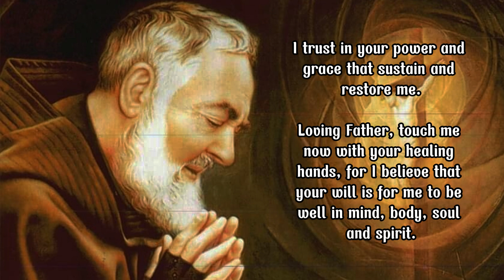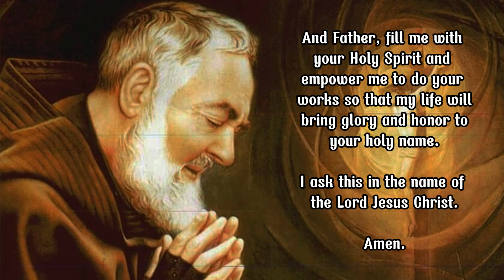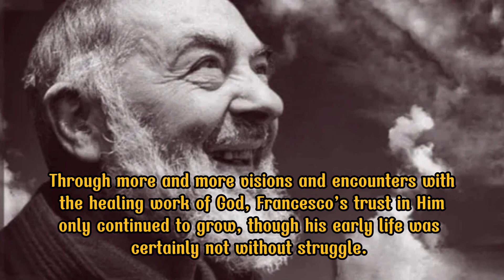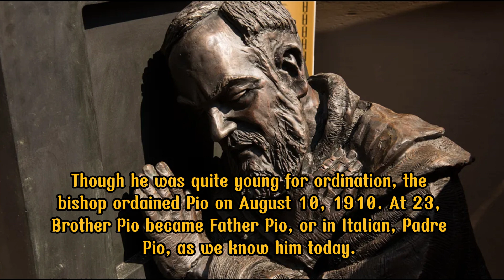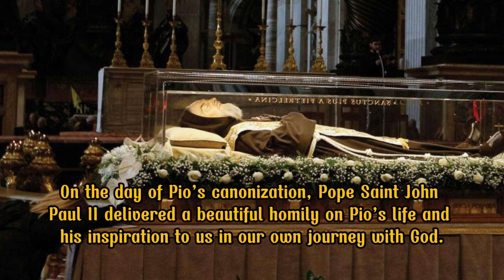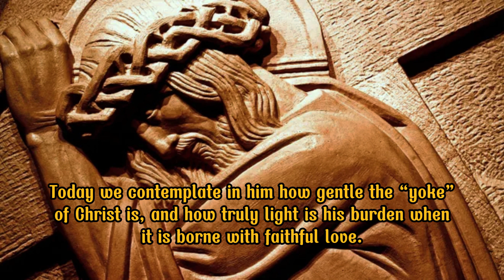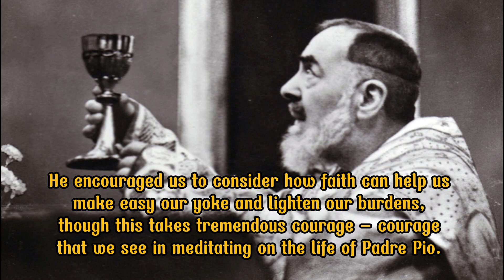Padre Pio Healing Prayer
00:00 The Prayer
01:30 History of Prayer

Join us on a spiritual journey as we delve into the profound healing prayer inspired by the life of Saint Padre Pio. This heartfelt prayer is a powerful testament to the enduring faith and miraculous works of this remarkable saint.

Discover the inspiring life story of Padre Pio, born Francesco Forgione in Pietrelcina, Italy. From a young age, he had extraordinary encounters with the divine, and his trust in God's healing power continued to grow, despite life's struggles. Learn how he became Brother Pio of Pietrelcina at the age of 16 and later, Father Pio, dedicating his life to serving God.

Witness the pivotal moment in Padre Pio's life when he received the stigmata in 1918, a miraculous event where he bore the wounds of Christ. Despite his initial desire to keep it a secret, word spread, leading to immense interest and controversy.

Explore Padre Pio's lifelong mission of performing hundreds of miraculous healings and founding the "Home for the Relief of Suffering" hospital, which still operates today.

Saint Padre Pio's legacy continues to inspire us through his deep humility, unwavering prayer life, and his message of love and mercy. Pope Saint John Paul II highlighted these qualities in a beautiful homily during Padre Pio's canonization, offering us insights into how we can follow in the footsteps of this saint.